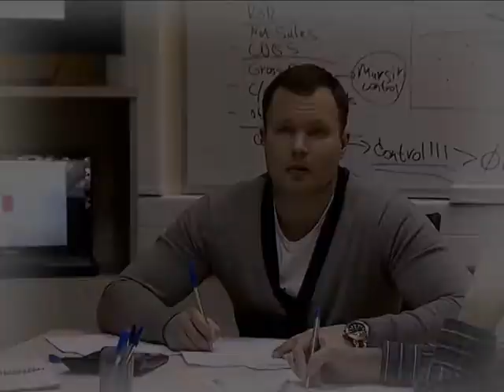Телеканал "Shopping Live"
Телеканал "Shopping Live" запущен в 2011 году как первый немецкий телемагазин в России. При этом в Shopping Live не используют готовые иностранные материалы: все ролики снимаются «на месте» и их содержание адаптировано для российского покупателя. Ежедневно идут 5-и часовые прямые эфиры -- ток-шоу. Другими словами покупка для многих зрителей не только полезное приобретение, но еще и увлекательное зрелище. Данный формат позволяет в режиме онлайн наблюдать за реакцией покупателей, а также оценивать, насколько представленный им товар интересен. В основу работы Shopping Live заложены современные технологии обслуживания, высокий уровень клиентского сервиса и качественные товары российского и иностранного производства, а также привлекательные цены, система скидок и спецпредложений, акций и бонусных программ..